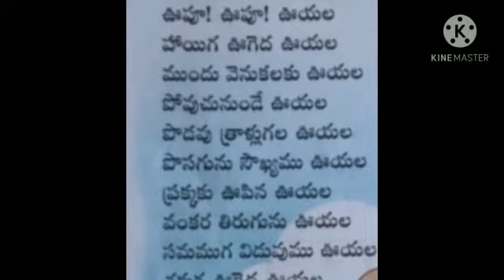ఊయల అభినయ గేయం 1వ తరగతి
1వ తరగతి
2వ తరగతి
the Kitten at play lessons 4th class
the swing poem from 3rd class
three butterflies lesson from 4th class
ఎదేసంఎగిన yendukaladina poem from 4th class